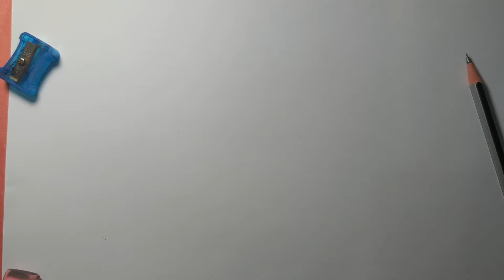Pencil Art of Messi